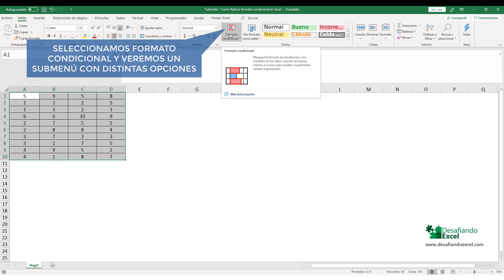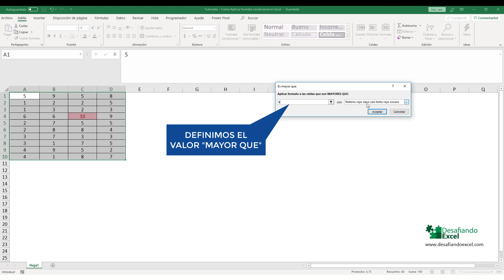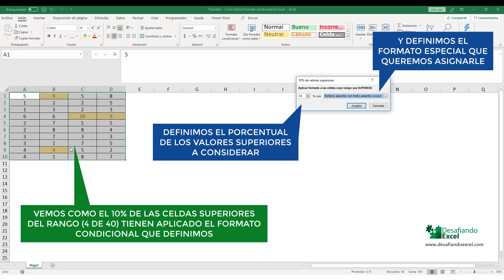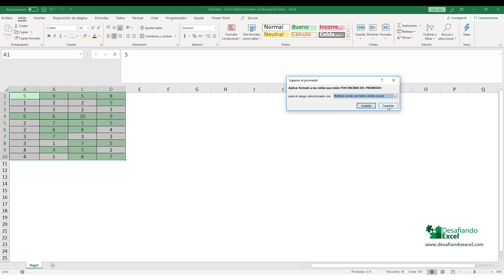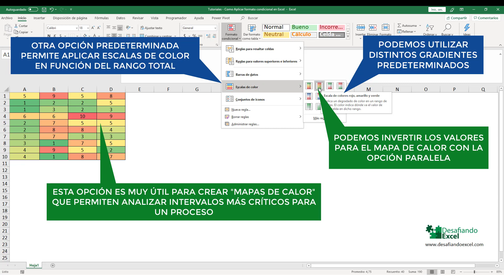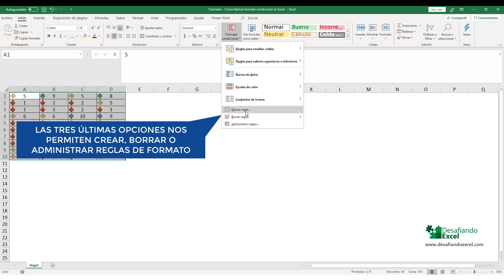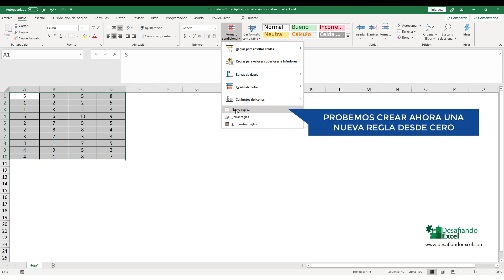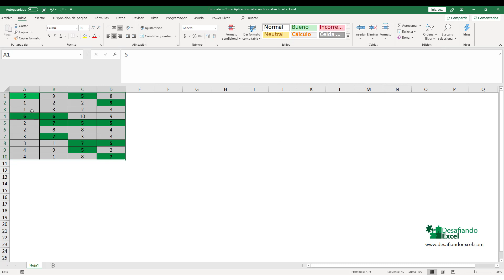FORMATO CONDICIONAL en Excel | Tutoriales de Excel #13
¿Cómo aplicar FORMATO CONDICIONAL en Excel? En este tutorial aprenderás de forma rápida y simple a utilizar el formato condicional en Excel en las tablas y celdas de tus hojas de cálculo.

El formato condicional en Excel es una herramienta que permite identificar patrones o tendencias en una tabla, rango u hoja de cálculo, y aplicar sobre las celdas que cumplen con dicha regla o condición, un formato específico definido de forma manual o predeterminada utilizando colores, íconos como semáforo, entre otras opciones.